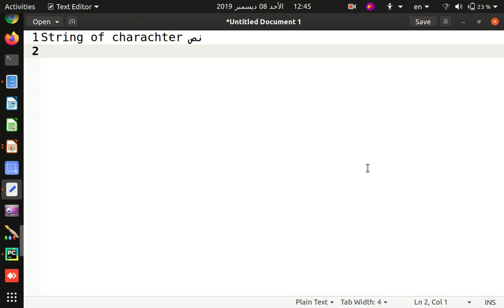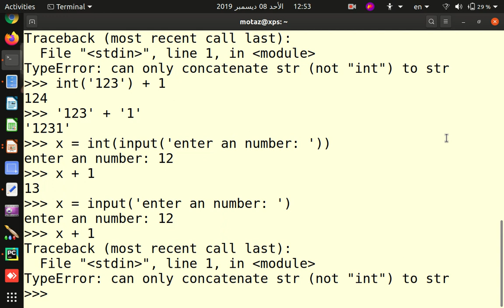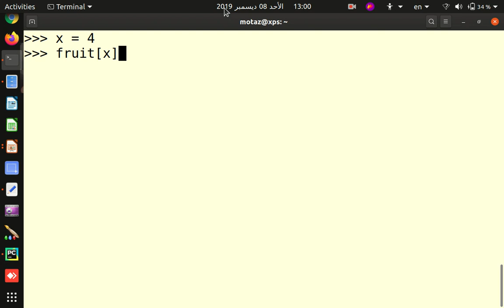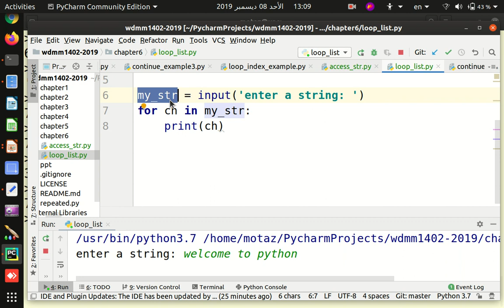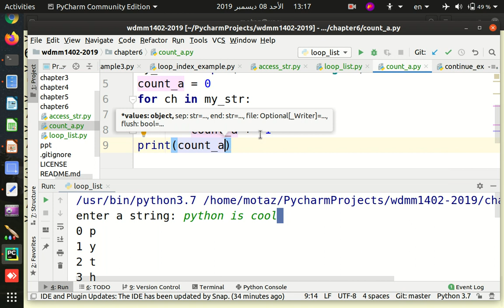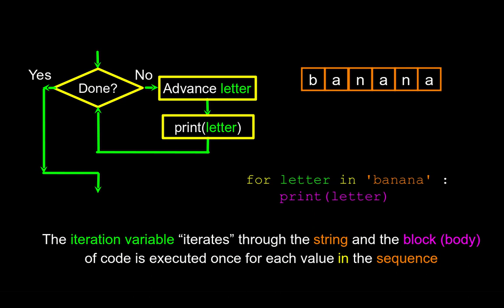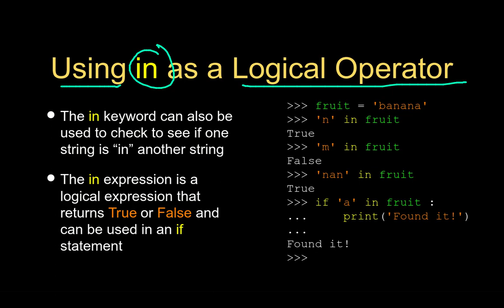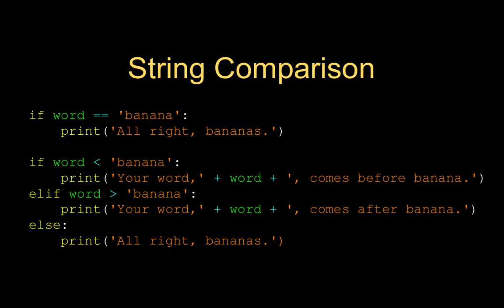47 الباب السادس النصوص بالبايثون